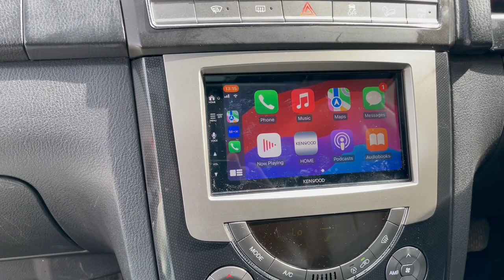Ssangyong Rexton Car Audio Upgrade Wireless Carplay KENWOOD DMX7722DABS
DMX7722DABS

Ssangyong Rexton 2017 gets a serious car audio installation upgrade with Wireless or Wired, Apple CarPlay, and Android Auto with the KENWOOD DMX8021DABS. The KENWOOD DMX7722DABS wireless & wired Apple CarPlay, Android Auto, wired Android Mirroring & DAB car stereo. Installed by B&B Audio Concepts in Cardiff.

B&B Audio Concepts, based in Cardiff, has a professional team of staff who are highly experienced in carrying out car audio/visual installations for all types of vehicles. This is why they are a KENWOOD Pro Install Dealer.

B&B Audio Concepts,
Unit C1, West Point Industrial Est,
Penarth Road,
Cardiff,
CF11 8JQ